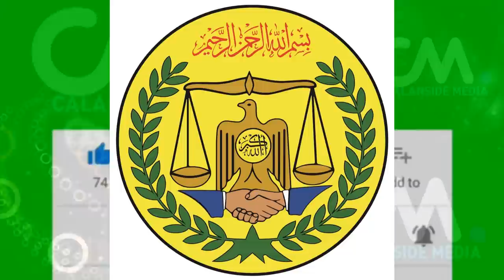DEG DEG Sh Shariif oo Luuqad Adag Kula Hadlay Farmajo & Itoobiya & Askari Qarax Lagu Dilay Faah Fahn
DEG DEG Sh Shariif oo Luuqad Adag Kula Hadlay Farmajo & Itoobiya & Askari Qarax Lagu Dilay Faah Faahin kasoo baxeysa, al shabaab oo